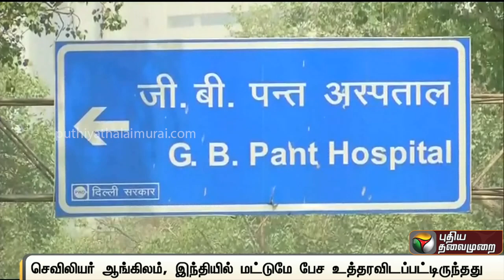செவிலியர் மலையாளத்தில் பேச விதிக்கப்பட்ட தடை உத்தரவு வாபஸ் | malayalam | Delhi